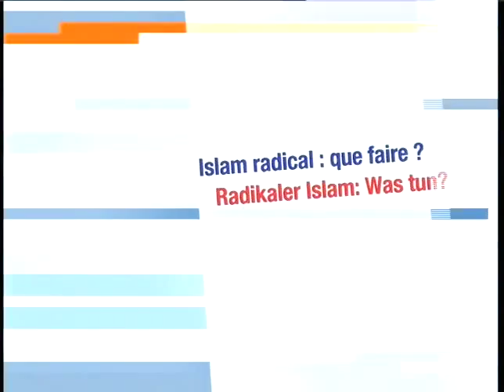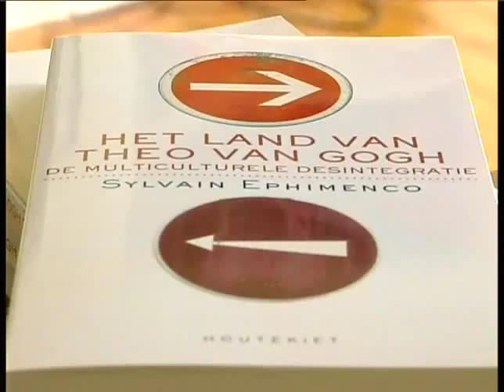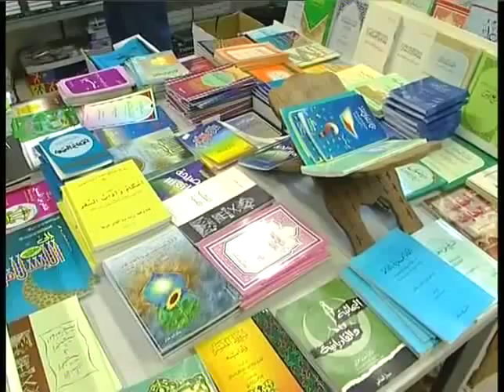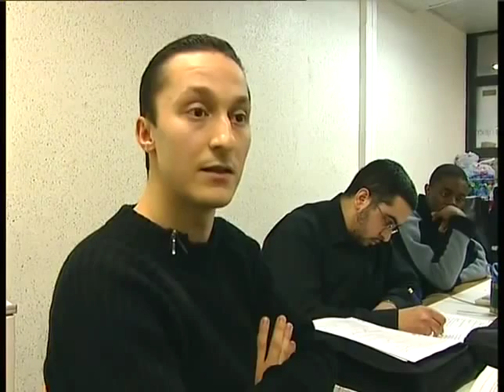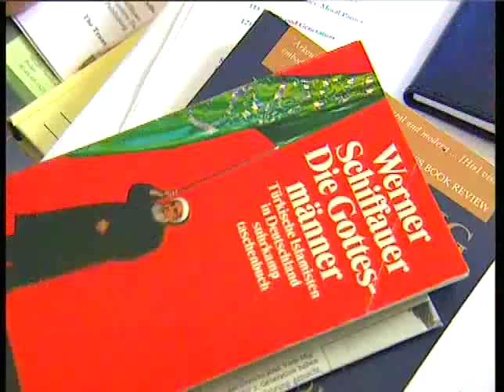Islam radical Que faire avec Mohammed Arkoun ARTE